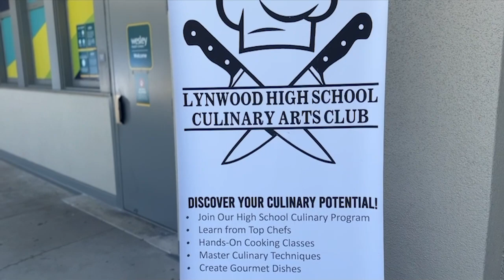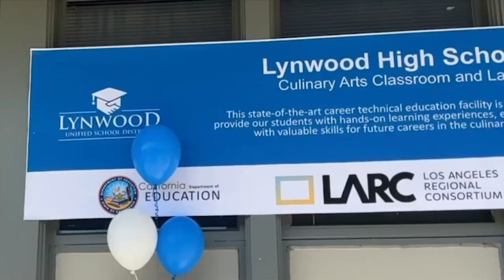Inside the New Culinary Arts Lab at Lynwood High School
The new Culinary Arts Classroom and Lab at Lynwood High School was unveiled in a lively ribbon-cutting celebration on Oct. 24, featuring speeches from key speakers, performances by the marching band and cheer, and a tour of the impressive new kitchen. Watch our culinary arts students create delicious desserts for everyone in attendance, showcasing their skills in this state-of-the-art facility.